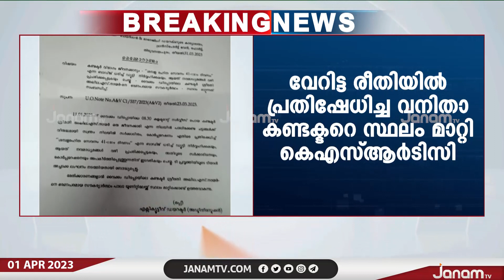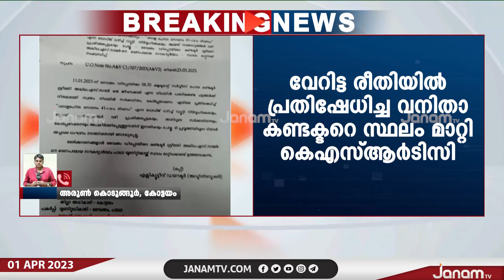ശമ്പളം കിട്ടാത്തതിന് വേറിട്ട രീതിയിൽ പ്രതിഷേധിച്ച വനിത കണ്ട‍‍ക്ടറെ സ്ഥലം മാറ്റി KSRTC